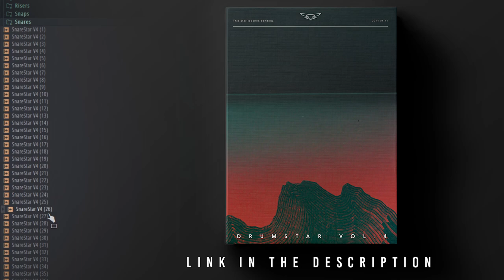FREE Trap/R&B Drum kit 2020 | DrumStar Vol.4 | EVERY SOUND YOU NEED! 35K SUBSCRIBERS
Step 4. Download and enjoy!

More love, more kits, even more appreciation. We made it to Volume 4 of the DrumStar Series for the celebration of 35,000 subscribers. If you loved the previous kits in the series, then expect this one to top one them. Full with over 400+ sounds needed to make that next potential hit, all EQed to its highest quality. Hopefully, you are as proud as I am with this kit that took me months to put together because it sure speaks for itself. Now go make some banger and don't forget, sharing is caring. Thanks to everyone and I sincerely appreciate every one of you.

Please be advised, this kit is completely FREE but can also be purchased as a small donation towards me making more future released kits. Every penny will be much appreciated, thank you sincerely.